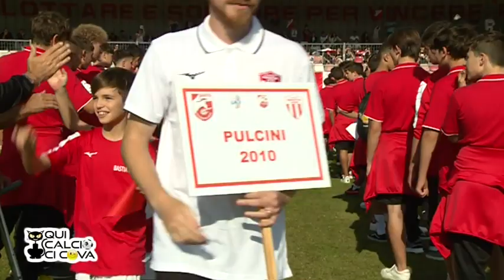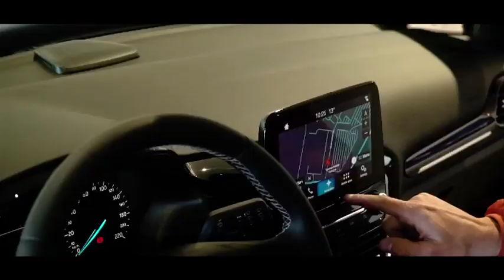QUI CALCIO CI COVA - 4^ PUNTATA - 2019-2020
Ecco la quarta puntata di QUI CALCIO CI COVA registrata direttamente presso lo stadio Degli Esposti di Bastia Umbra, quartier generale del settore giovanile del Bastia, sabato pomeriggio teatro della straordinaria presentazione dell'intero settore giovanile biancorosso.
Nel corso del programma risultati e classifiche dei tornei regionali giovanili Juniores A1 e A2 (anche i Nazionali), Allievi e Giovanissimi (sia A1 che A2) e poi focus sul settore giovanile che ci ospita, ovvero il Bastia.
Andrà poi in onda anche il servizio sulla gara di Allievi A1  Bastia-Foligno,
Conduce il nostro direttore Stefano Bagliani.
APPUNTAMENTI - Tutti i mercoledì alle ore 23,04 su TRG, canale 11 del digitale terrestre. Repliche il Giovedì : ore 13,30 sul canale 111 e ore 18,20 sul canale 11.
Dal giovedì mattina puoi guardare la puntata e tanti altri video sl nostro canale video SETTECALCIO TV.
Gli ospiti:
Sandro Mammoli - PRESIDENTE
Gianfranco Abbati - PRESIDENTE SETTORE GIOVANILE
Mirella Bartolucci - DIRIGENTE
Antonio Internò - RESPONSABILE SETTORE GIOVANILE
Speriamo di piacervi!
Per info potete contattarci a info@settecalcio oppure chiamandoci al 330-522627